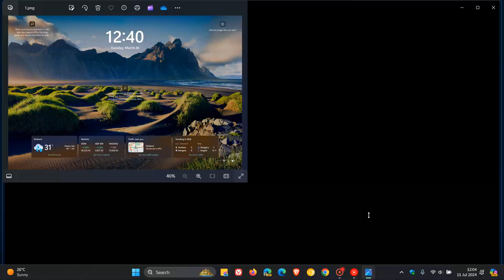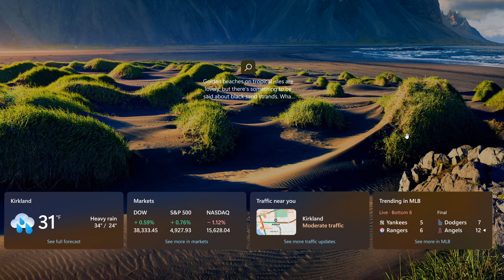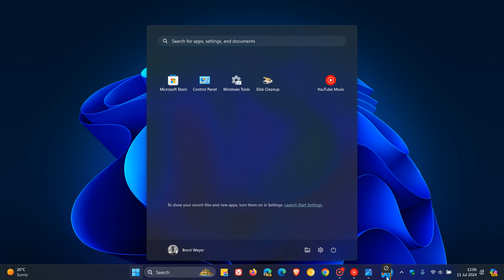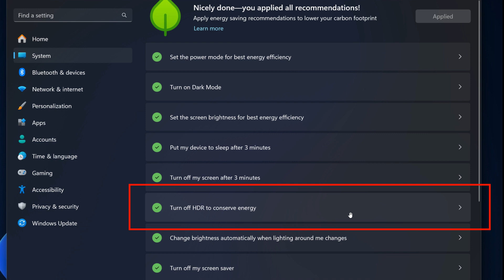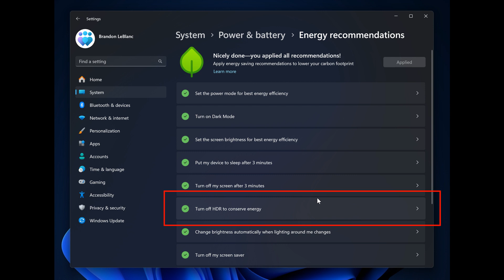Windows 11 Build 26252: Improves Lock Screen Widgets, New HDR Energy Recommendation & More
Here's what's new in this weeks latest Canary Channel build.